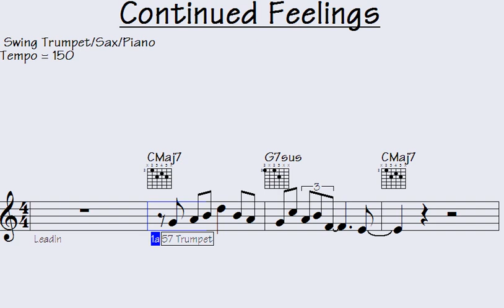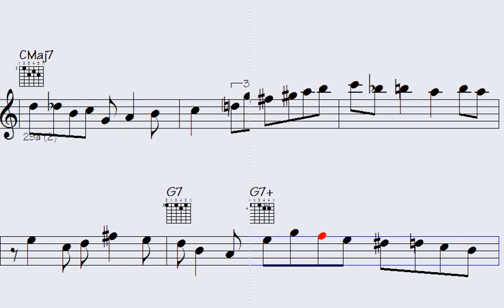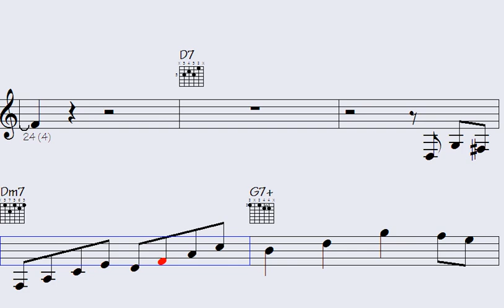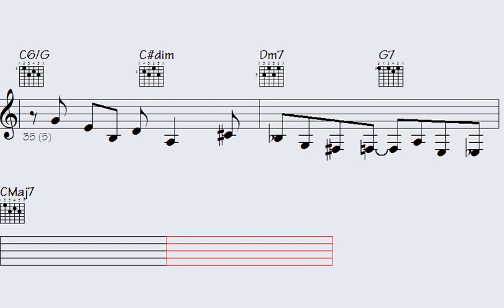Improve your jazz skills with must-know swing sax, piano, and trumpet licks. Explore more in 'Cont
Are you looking to improve your jazz skills? Look no further. In this comprehensive tutorial, you'll learn professional-level licks and techniques from swing Nova, Bebop, Piano, trumpet, and Sax. The video is structured in an easy-to-follow format, making it suitable for jazz enthusiasts of all skill levels. Whether you're a beginner or an advanced player, this tutorial has something for you. Start impressing your friends, family and even your music teacher with your new-found expertise. Click play now and start your journey to jazz mastery.

Thanks for supporting my data file hosting/maintenance, here's the link to check out all data of this song: Continued Feelings (music sheet notation - transposable solos/licks in midi file - video to play along...)

b6p 66 33 swing trumpet sax piano